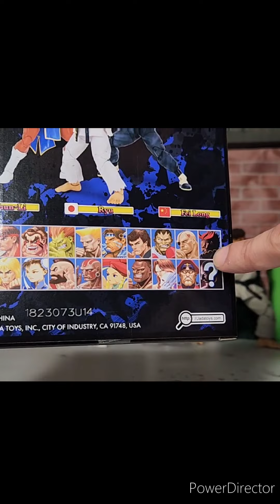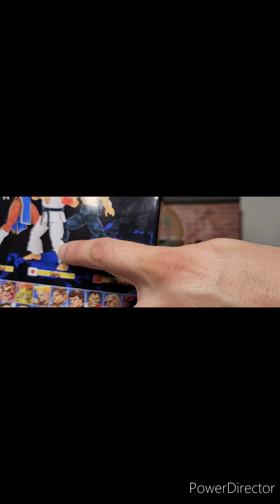Street Fighter! Jada Toys Ryu Review... you decide!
As usual, I'm super excited but then kinda let down. What the Frick is goin on mang!
The highly anticipated Jada Toys Street Fighter have hit the shelves at your local Target Stores!

Maybe it's an all around manufacturing issue but , slight yet important qc issues will make or break, literally, a figure...